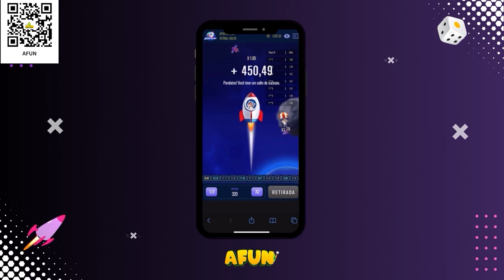GRÊMIO VENDE ATACANTE PARA A EUROPA!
Grêmio vende Fabrício para o Levante da Espanha!